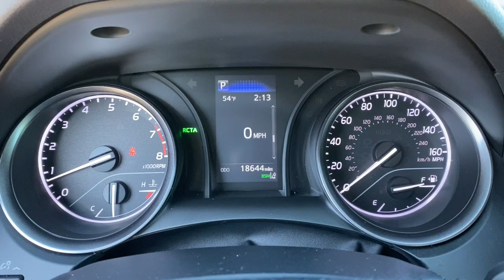2021 Toyota Camry Muskogee, Tulsa, Broken Arrow, Joplin, Owasso, OK P07842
Midnight Black Metallic Used 2021 Toyota Camry available in Muskogee, Oklahoma at James Hodge Toyota. Servicing the Tulsa, Broken Arrow, Joplin, Owasso, OK area.
2021 Toyota Camry SE Nightshade - Stock#: P07842 - VIN#: 4T1T11AK1MU521349

Recent Arrival!br2021 Toyota Camry SE Nightshade 2.5L I4 DOHC 16V 8-Speed Automatic FWD Midnight Black MetallicbrbrREAR BACKUP CAMERA, BLUETOOTH, Black Cloth, ABS brakes, Active Cruise Control, Alloy wheels, Electronic Stability Control, Illuminated entry, Low tire pressure warning, Remote keyless entry, Traction control.brJames Hodge Toyota is located in Muskogee Oklahoma. With over 300 new & used vehicles in stock you are certain to find something you are looking for. What separates us from the rest is our Hodge Promise which is a list of value added services we offer our customers. These include: complimentary car washes for life with every new & used vehicle purchase, curbside delivery, complimentary pick up & delivery for our service customers, complimentary loaner vehicles with overnight service and courtesy transportation. We also have a full service body shop and we offer extended service hours on Saturday for our customers. James Hodge Toyota is not just a dealership but a refreshing departure from business as usual. 28/39 City/Highway MPG